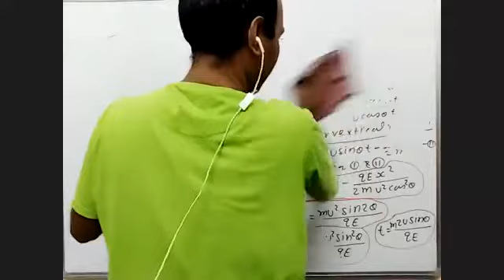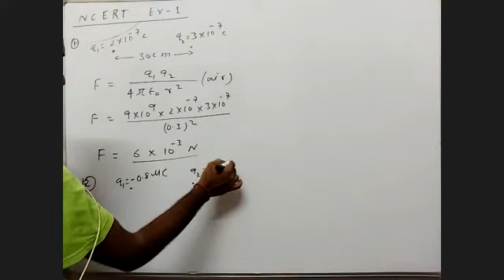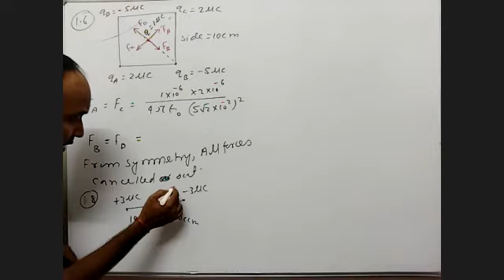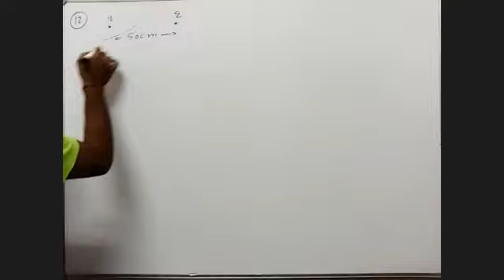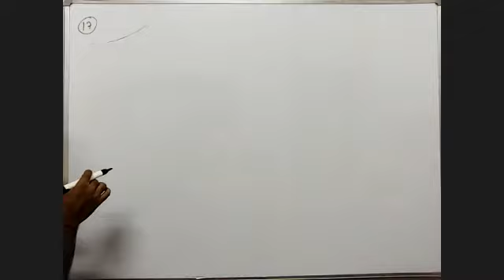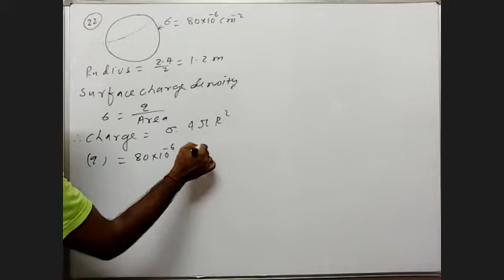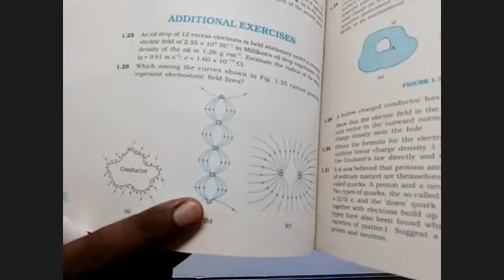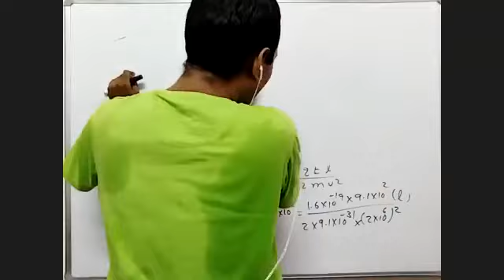NCERT SOLUTION Electrostat ch-01